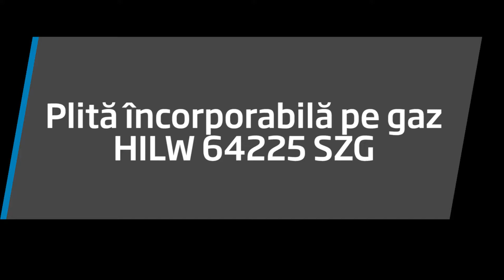Plita pe gaz incorporabila Beko HILW64225SZG | 2021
Un ajutor de nadejde in bucataria oricui, plita pe gaz incorporabila HILW64225SZG te va ajuta sa obtii preparate delicioase intr-un timp scurt. Aprinderea integrata permite aprinderea flacarii la arzatoarele plitei pe gaz incorporabile intr-un mod facil, direct de la butoanele panoului de control. Sistemul de siguranta opreste automat alimentarea cu gaz in cazul stingerii accidentale a flacarii la plita in timpul functionarii. Plita vine echipata cu un gratar de fonta, care ii ofera un design elegant dar si stabilitate vaselor in care gatesti, iar arzatorul WOK asigura performante superioare intr-un interval de timp mult mai redus.